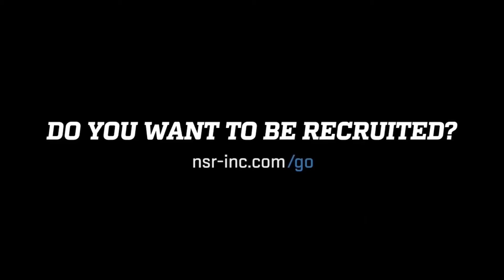2024 Rhp/INF Madison Wooldridge - pitching - 1/1/20 🥎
🥎🎥National Scouting Report: Softball’s 2024 Rhp/Inf Madison Wooldridge DoinWork❗️